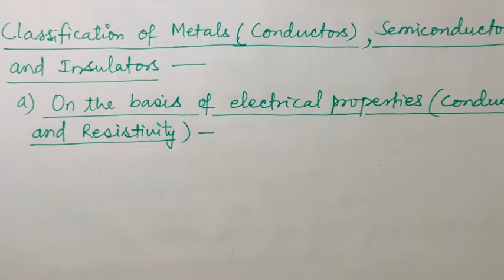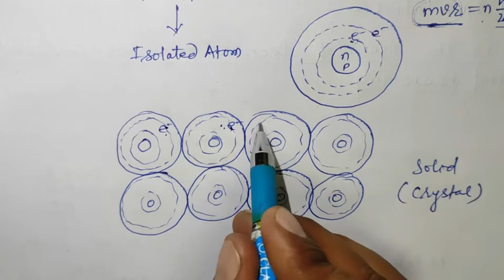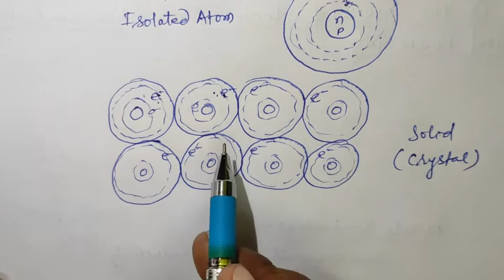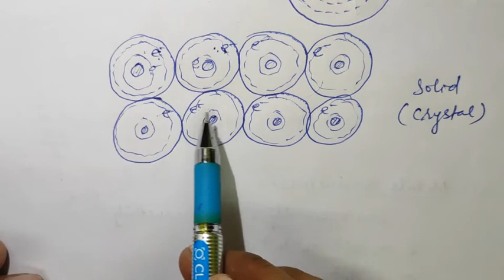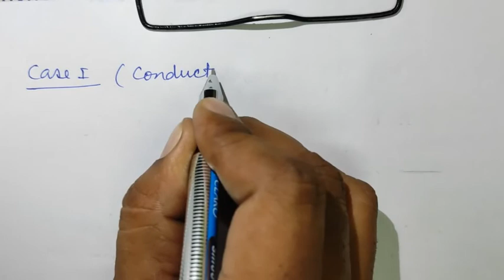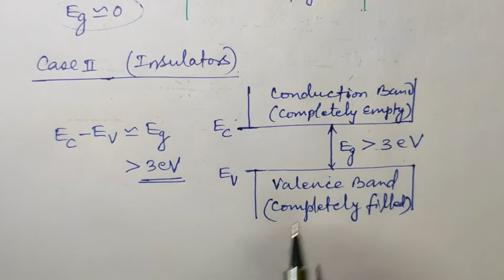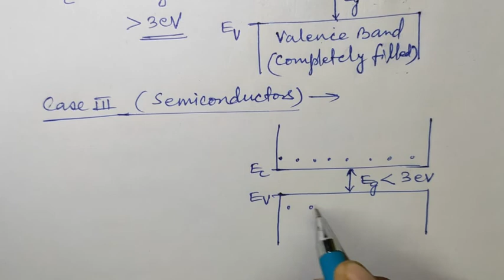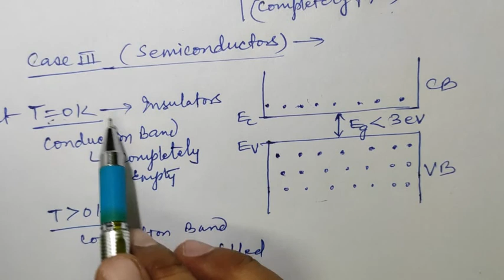Lecture2//Chapter14//Class12//Metals, Insulators, Semiconductor, Electrical Properties, Energy Bands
Semiconductor Electronics: Materials, Devices and Simple Circuits